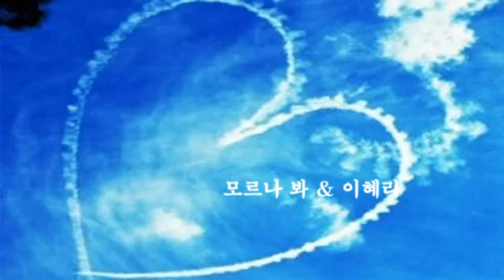모르나 봐 & 이혜리